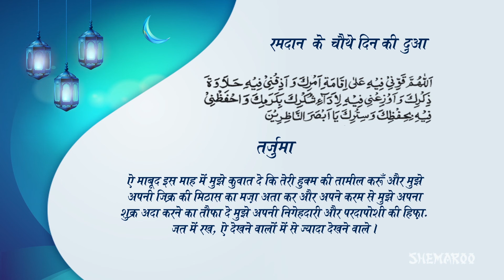Chauthe Roze Ki Dua - Ramadan Day 4 Dua with Meaning - Ramadan 2018 - Ibaadat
Ramadan Ke Chauthe Roze Ko Yeh Dua Kasrat Se Padhein.